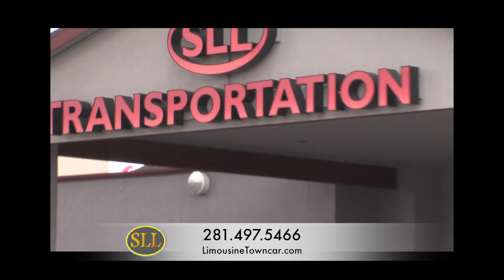Huevos Dias Entrevista a Michael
Huevos Dias Entrevista a Michael de SLL Transportation, dentro del Party Bus